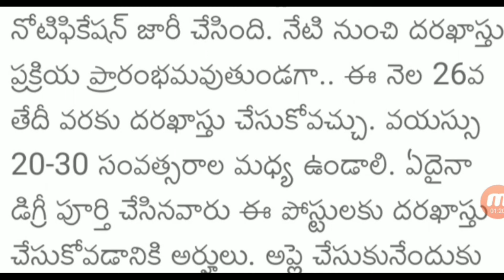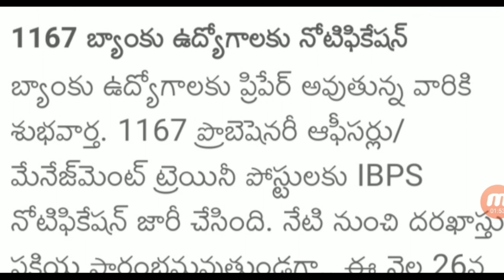5th,ఆగస్టు 2020 టుడే అప్డేట్ న్యూస్||1167 బ్యాంకు ఉద్యోగాలకు నోటిఫికేషన్ విడుదల||IBPS BANK VACANCY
5th,ఆగస్టు 2020 టుడే అప్డేట్ న్యూస్||1167 బ్యాంకు ఉద్యోగాలకు నోటిఫికేషన్ విడుదల||IBPS BANK VACANCY

TELUGU UPDATES